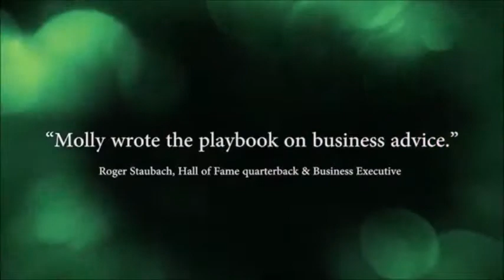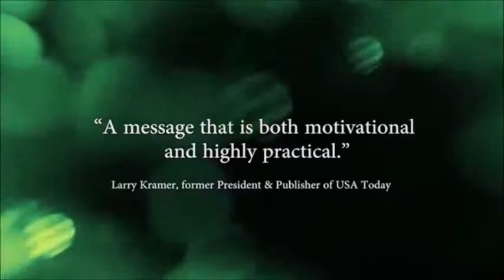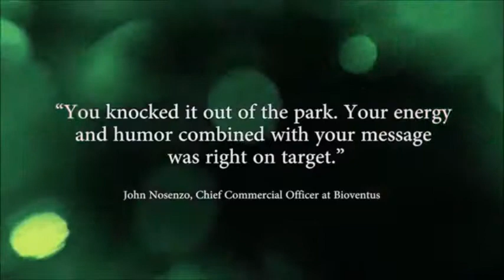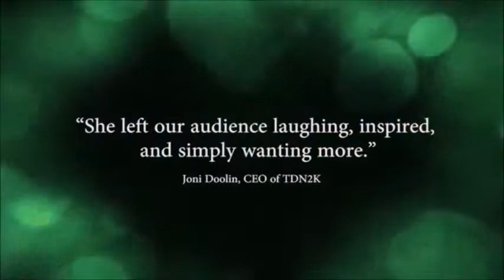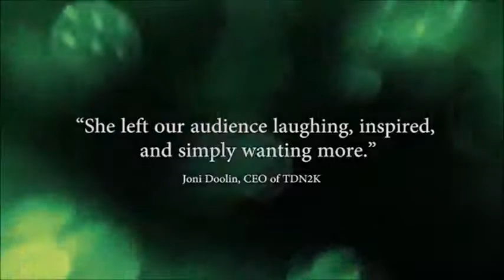Molly Fletcher speaker reel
Molly Fletcher Keynote Speaker: Molly Fletcher is an entrepreneur, motivational speaker and former sports agent. She is the founder of the Molly Fletcher Company, based in Atlanta, Georgia.